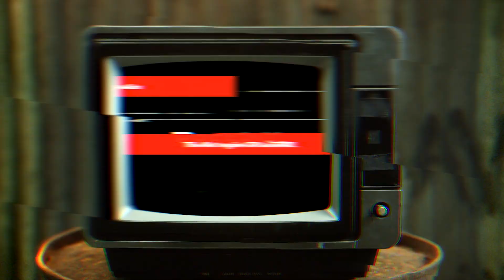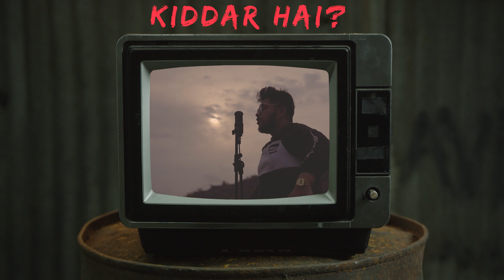AKSHAY THE ONE - KIDDAR HAI (Official Music Video)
This song talks about Akshay's 2 year hiatus post winning a music reality show and earning nation wide appreciation. The song pays an ode to his fans and followers who were anxiously awaiting his comeback at the same time talking about a certain section of trolls, how he has managed to turn all the backlash into fuel, build himself with time and is now back with a blast.

Credits-

Music, Lyrics and Rap - Akshay The One
Mix and Master- Hanish Taneja
Video By- Vipul Gautam
Management- Jitesh Suvarna (Collective Artist Network)
Special Thanks to BGBNG Records.